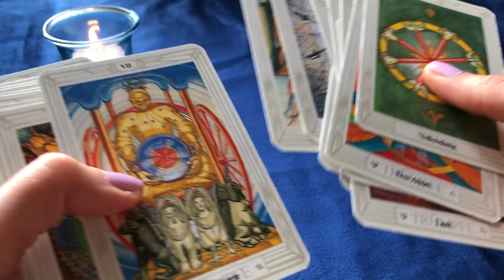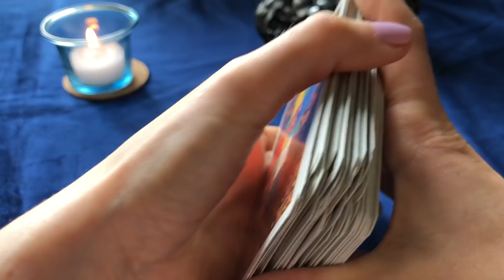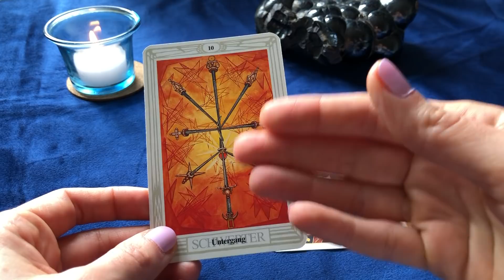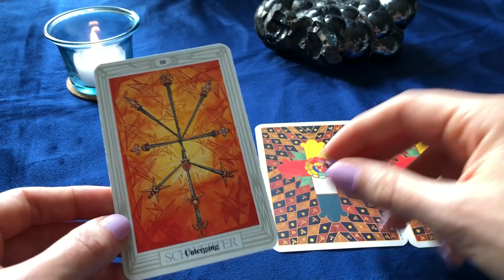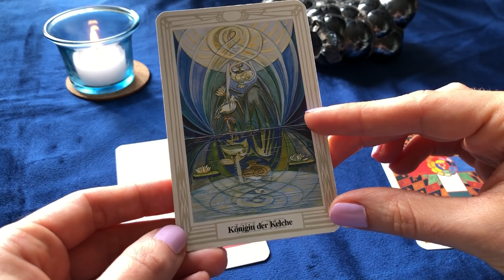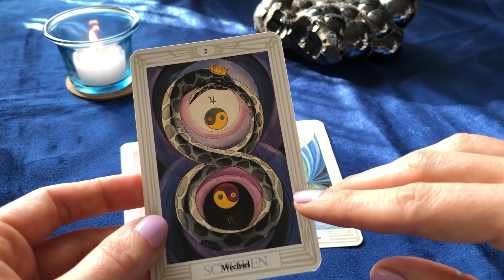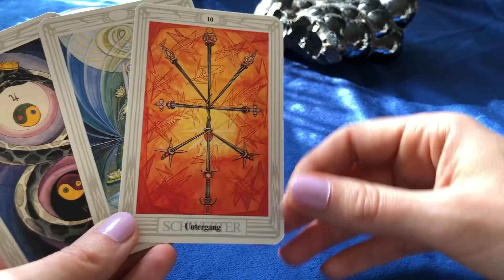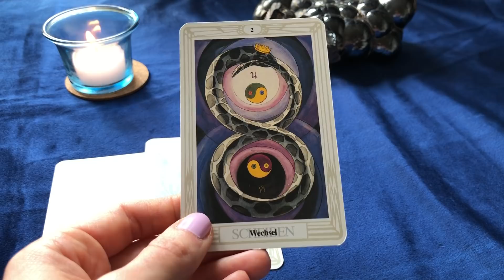Die Wochenkarten vom 10. bis 16. Mai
☕️ Weil immer mal Fragen dazu kommen, meine virtuelle Kaffeekasse befindet sich

🔮 Die Wochenkarten beleuchten die energetische "Großwetterlage" der kommenden Woche.

Worauf ist zu achten? Was kann sich besonders gut entwickeln? Wo gilt es vorsichtig zu sein?

Diesen Fragen gehen wir mit drei Karten aus unterschiedlichen Decks (Tarot, Lenormand, Skatkarten) auf den Grund. Dabei erkunden wir Impulse, Ideen und die grundlegenden Stimmungen der kommenden Zeit.

Die Wochenkarten gehen jeden Montag online.